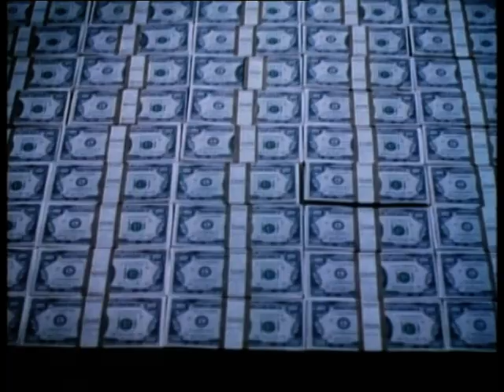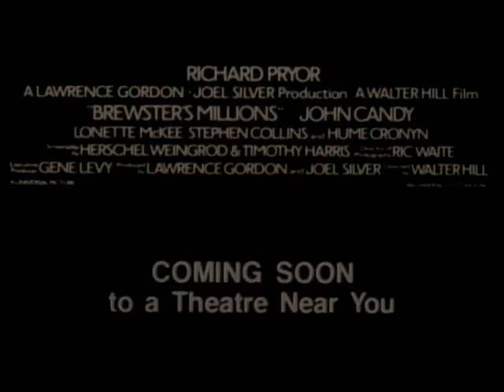Brewster's Millions (1985) - Trailer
A minor league baseball player has to spend $30 million in thirty days, in order to inherit $300 million. However, he's not allowed to own any assets, destroy the money, gift it, give it to charity or tell anyone about the deal.

Directed by Walter Hill.
Written by George Barr McCutcheon (novel), Herschel Weingrod (screenplay) and Timothy Harris (screenplay).
Starring Richard PryorJohn CandyLonette McKee